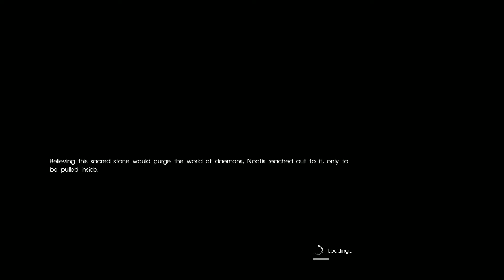Final Fantasy XV Playthrough - Part 12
10 years have passed, and now, it's time for the king's homecoming. Everyone's grown.

Thanks for your views, and your sacrifices :) Come Check de la heck my channel!

...(｡•ˇ‸ˇ•｡) ...